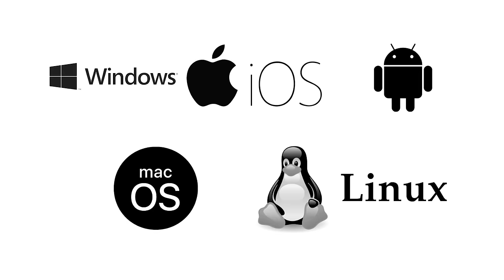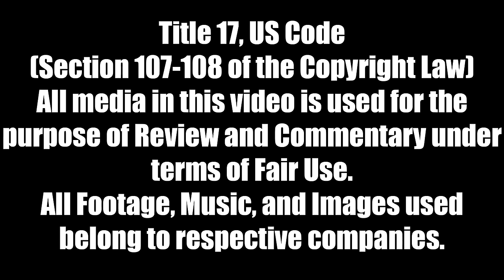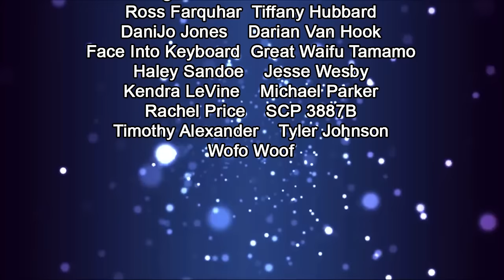WHY DO I LIKE THIS?! - Sugar Apple Fairy Tale Review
Exclusive! and get 4 extra months of subscription time. Try it risk-free now with a 30-day money-back guarantee.

While trying to get ready for the Anime Awards, I bumped into this cutesy, sugary, romance with fairies, sugar, and love... but its really campy. Why do I like this? Lets find out!